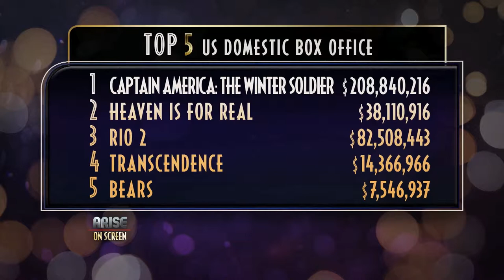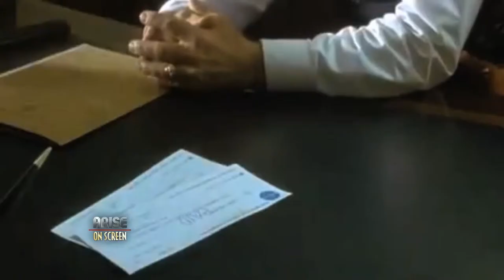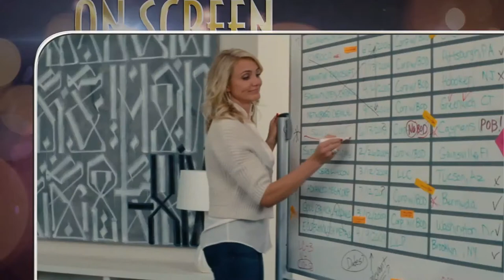Arise On Screen - Episode 16 Part 1-- The Other Woman & Last Passenger Movie Reviews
Arise On Screen - Episode 16 -- The Other Woman & Last Passenger / Brick Mansions & Locke Movie Reviews

This week on Arise On Screen, Mike Sargent discusses films with guest hosts Julie Walker and Julian Roman. We also have a special interview with Sylvia Caminer, Director of the film Tanzania: A Journey Within and Kristen Kenney.

FILMS REVIEWED:
The Other Woman
Last Passenger
Brick Mansions
Locke